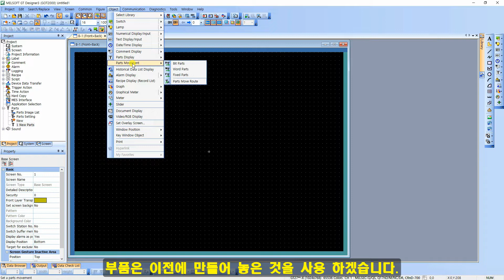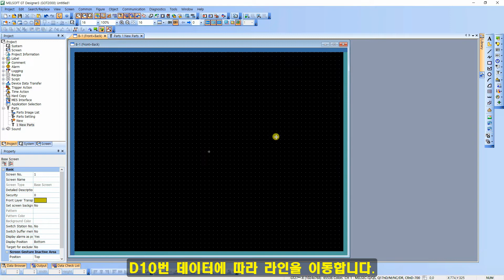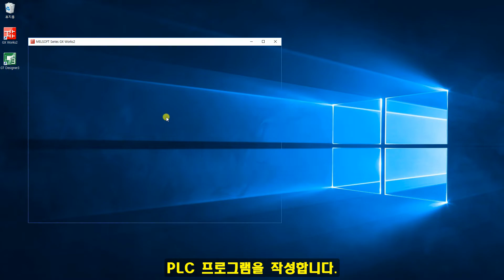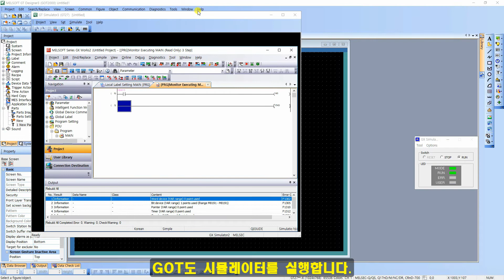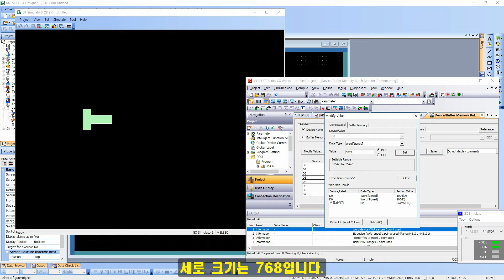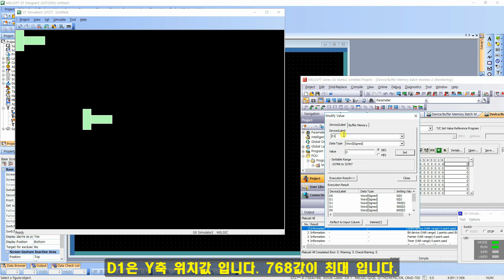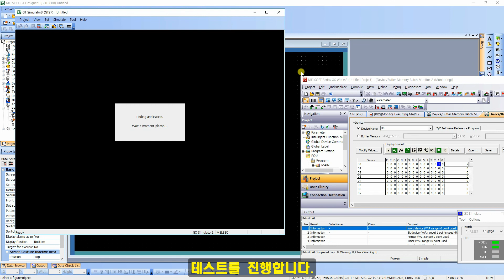GT Designer3 GOT2000 기초강좌7 비트부품 이동